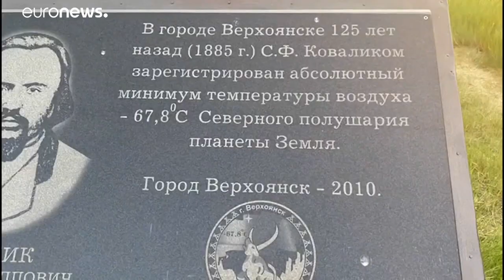Circolo Polare Artico: i 38 gradi di Verhoyansk non sono uno scherzo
Tutta colpa dell'anticiclone e del cambiamento climatico. La cittadina siberiana è annoverata nel Guinness dei primati per avere le più importanti variazioni delle temperature